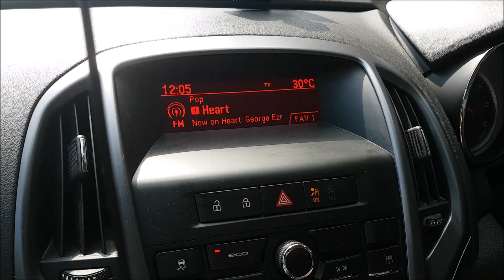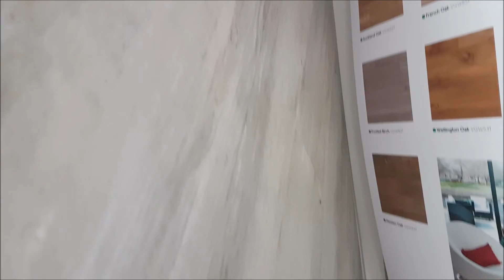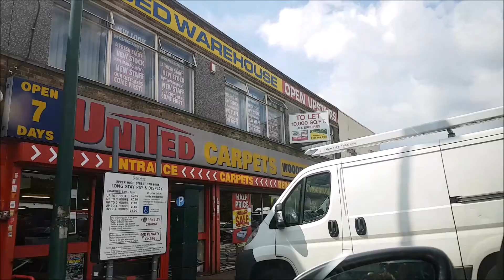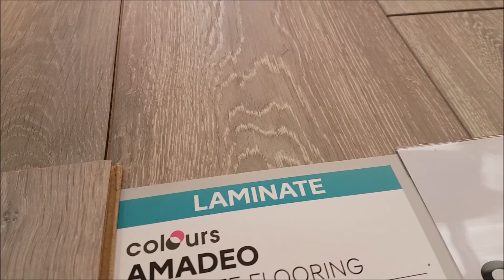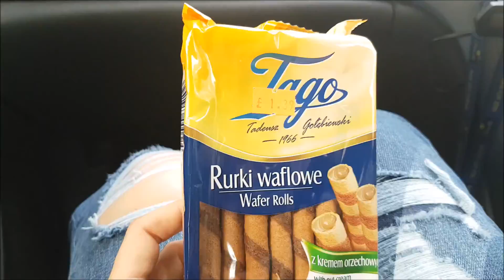SPOSÓB NA ŁADNY UŚMIECH, JESTEŚMY BIEDAKAMI, MĄŻ NA KOLANACH